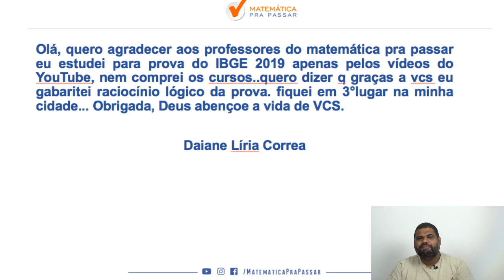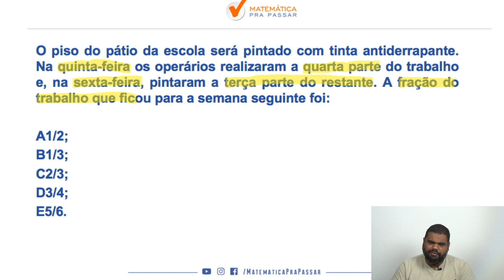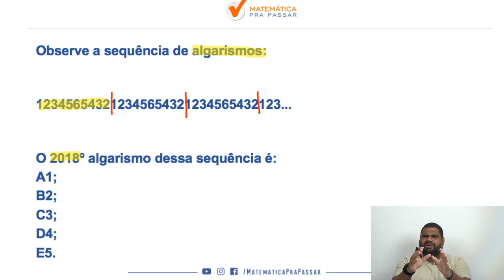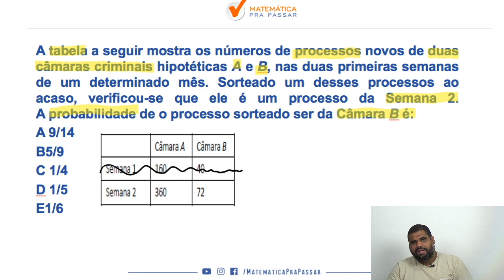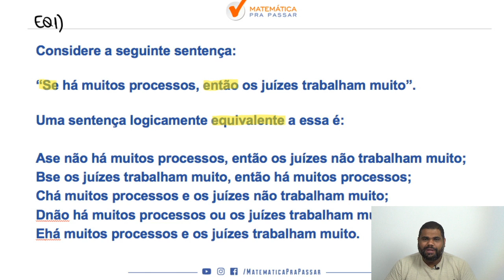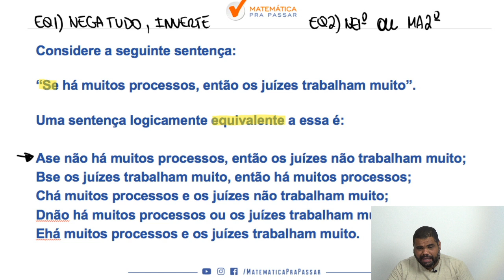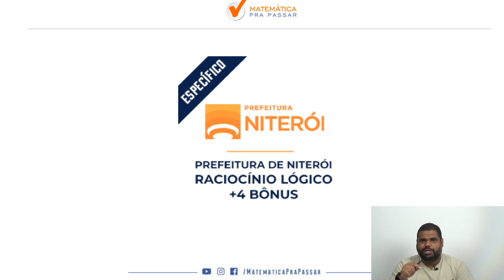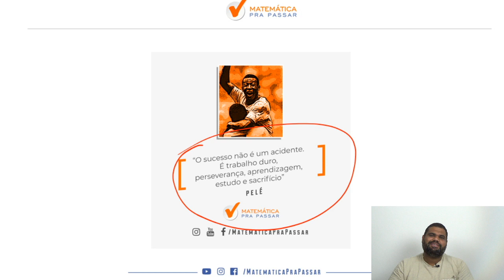Raciocínio Lógico e Matemático para Prefeitura de Niterói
Vai fazer o concurso da Prefeitura de Niterói e não sabe nem por onde começar no Raciocínio Lógico Matemático?

Nosso professor, MARCAO , mostra todos os caminhos para você ir muito bem na prova da Prefeitura de Niterói e conseguir a aprovação, aqui você verá um passo a passo para resolver as questões de Raciocínio Lógico Matemático e conseguir sua aprovação.